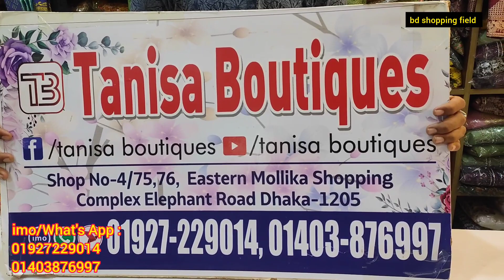সুন্দর সুন্দর সুপার কম্ফোর্টেবল রেডিমেড থ্রি পিস || Readymade three piece